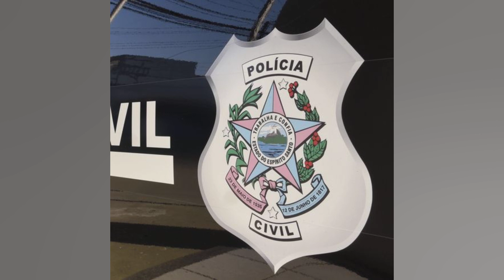COLECIONADOR DE ACESSOS. PARAÍBA ANALISA CAMINHOS PARA RETORNO À ELITE PAULISTA DO XV...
Colecionador de acessos. Paraíba analisa caminhos para retorno à elite paulista do XV de Piracicaba

Candidato pela classificação para a próxima fase da Série A2. o XV de Piracicaba possui o retorno para a primeira divisão do Campeonato Paulista como um dos principais objetivos nesta temporada. E. para isso. o Nhô Quim conta em seu elenco com jogadores que conhecem muito bem as nuances do futebol de São Paulo.  Um desses casos é o meio campista Paraíba. presença frequente no time titular e detentor de quatro acessos no Estado. sendo três pelo Atibaia e um como atleta do Mirassol.   Já conquistei alguns acessos aqui em São Paulo e isso me fez amadurecer cada vez mais. e muito cedo também. Procuro passar para as pessoas o quão difícil são as competições em São Paulo. e busco ajudar sempre de alguma forma   explicou. Conhecedor do dia a dia do clube de Piracicaba. o jogador também ressalta a determinação de todos que trabalham em prol da agremiação visando a conquista deste objetivo.   Sem dúvidas. esse é o objetivo do clube e também de todos que estão envolvidos diretamente ou indiretamente. Nós acreditamos que isso(subir de divisão) é possível e vamos lutar para chegar a esse tão sonhado acesso. Foi formado um elenco qualificado e capaz. Mas o principal foi saber que cada peça que aqui está foi vencedora por onde passou. e com certeza isso atrai os objetivos   contou. Defendendo a camisa do Nhô Quim desde a temporada passada. Paraíba ainda destaca a boa adaptação tida na equipe do Barão da Serra Negra como um dos fatores que podem contribuir para o seu sucesso.   Estou muito feliz aqui e sigo dando sempre o meu melhor todos dias. Trabalhando muito para manter uma regularidade e alcançar tanto os objetivos pessoais quanto os do clube. Quero fazer história aqui   concluiu.